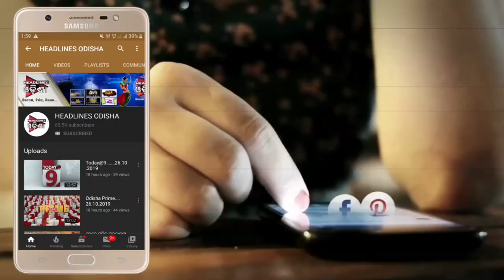ସର୍ବଶିକ୍ଷା ଅଭିଯାନ ପ୍ରହସନ ପାଲଟିଛି ...